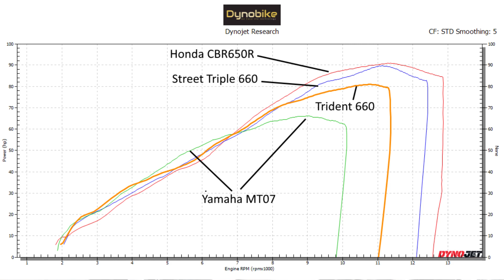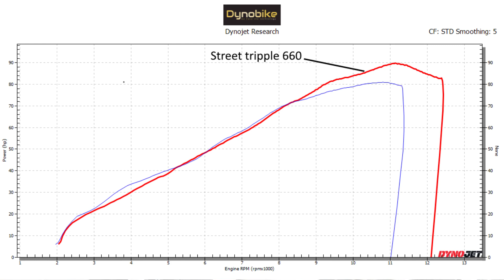Street triple 660 Lams de restricted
David Edgecombe de restricts a Triumph Street Triple 660 Lams and compares the results with Honda CBR650R, Triumph Trident 660, and Yamaha MT07 Lams versions. The Honda may have more top end however to be fare the Street Triple still has the original exhaust fitted.  All bikes are de-restricted and tuned on our Dynobike Dyno by David for accurate comparison and all have DNA air filters fitted.

Dynobike, 1b Winston crt Moorabbin 3189 Victoria Australia.